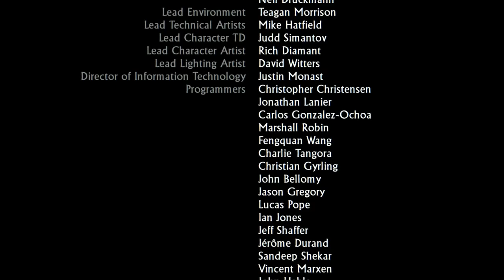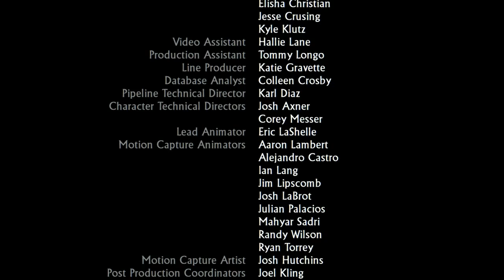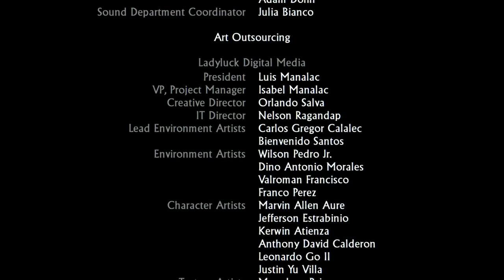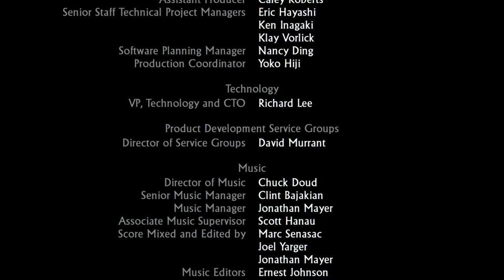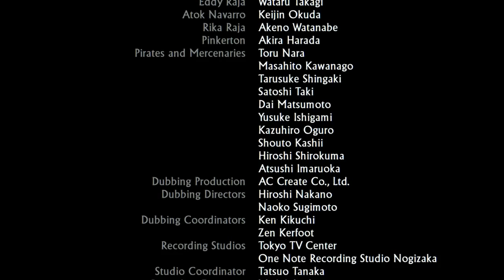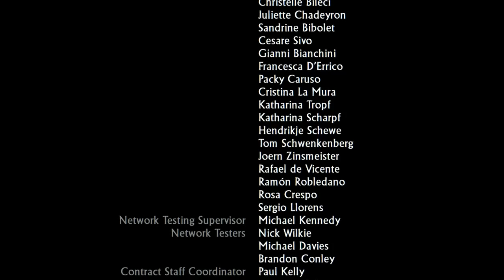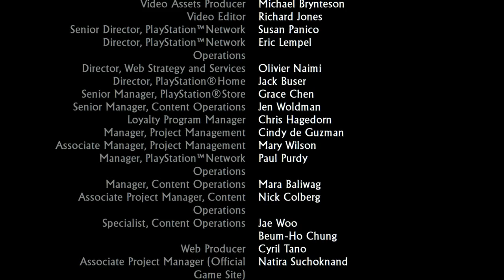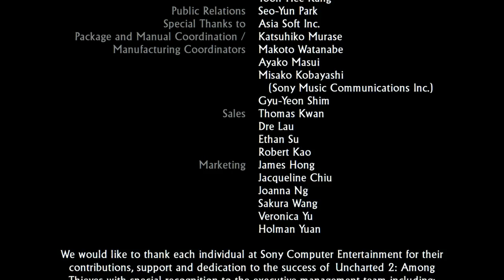Uncharted 2 Among Thieves - Part 20 END (Oh this is ridiculous)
(if you would like to help out) Good guys vs bad guys vs natives... I feel like I am invading and killing off the inhabitants. and for what? the greater good of humanity? well whatever the result... this will be the end.

Thank you for Viewing my content! (if you would like to help out)